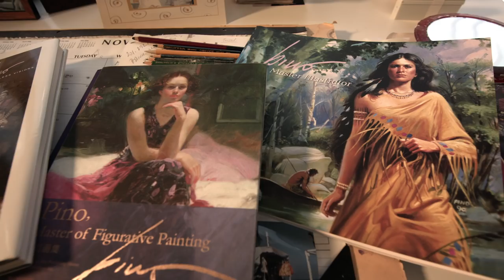Pino: A Legacy of Fine Art and Illustration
Italian born artist Pino revolutionized the book publishing industry with his highly in-demand romance novel illustrations.